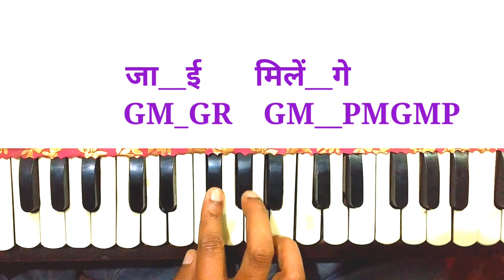Pardesio se na ankhiya milana। परदेसियो से ना अंखियां मिलाना। harmonium note। Rafi song notation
Song cradit

Film_jab jab phool khile
Singer_md.rafi
Music_kalyanji anandji
Lyrics_anand bakshi

I do not own eny copyright of the song.this is the harmonium tutorial just for learning purpose.